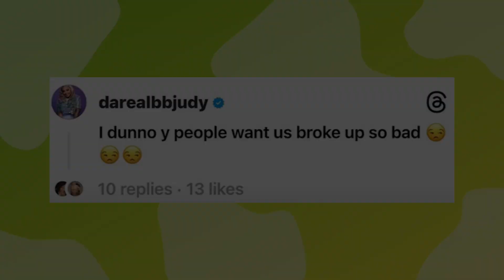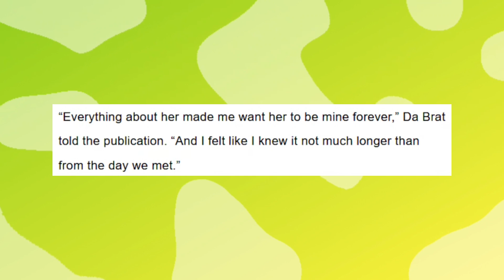IN EMOTION! Judy’s Financial Crisis Exposed: DaBrat Reveals Her Wife’s Meltdown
"Judy’s Financial Crisis Exposed: DaBrat Reveals Her Wife’s Meltdown"

DaBrat has opened up about a recent emotional turmoil involving her wife, Judy. The revelation details how Judy's struggles with debt and bankruptcy led to a significant breakdown, affecting both her personal well-being and their relationship. This candid disclosure sheds light on the financial pressures and emotional strain that have recently hit the couple.